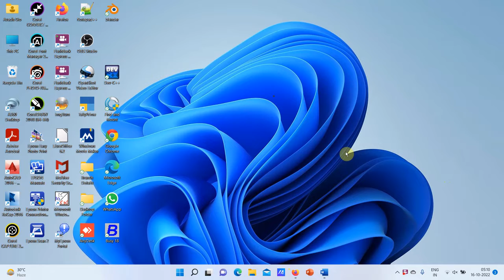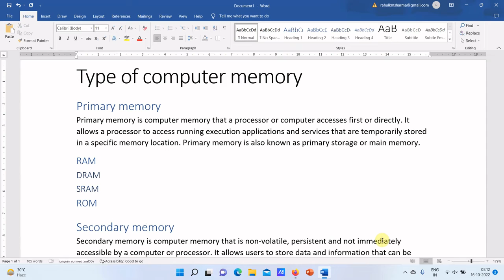Heading in word, Apply Headings in word, Multiple Headings in Word, Heading, How to use heading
Heading in word, Apply Headings in word, Multiple Headings in Word, Heading, How to use heading, How to Create and Customize Headings in Microsoft Word,